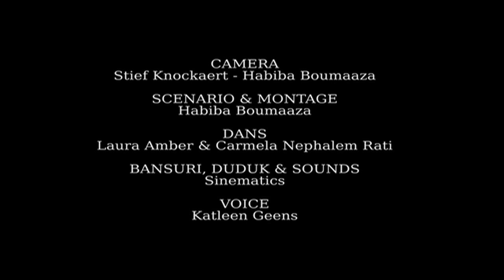Kunstroof/Artrobbery 2015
The souls of witches tell their story about how they got robbed from their arts by being burned so many centuries ago...